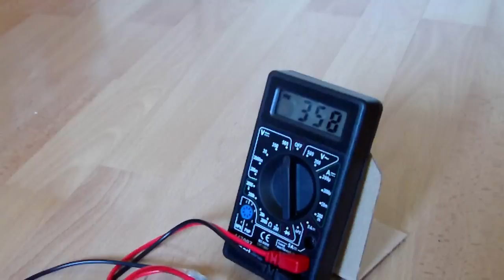Coilgun - Canon magnétique (3ème sur 4)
• Schémas, vidéos bonus & plus sur notre page Facebook :
↓↓ Pour des infos supplémentaires lisez la description ! ↓↓

Description : On pensait, après avoir fait notre second coilgun avoir atteint -ou presque- le maximum de la puissance. Nous n'achetons jamais rien alors il aurait été inutile d'acheter un gros condensateur juste pour cette expérience sachant que notre objectif est d'utiliser exclusivement des pièces de récupération. La mission à quand même été accomplie dans ce troisième "opus" où nous utilisons des condensateur de 400 volts et 220 µf qu'on trouve à coup sur dans un écran de télévision ou d'ordinateur à tube cathodique. Il n'est pas aussi exclu d'en trouver deux d'un coup ! comme on en a démonté pas mal qu'on a trouvé un peu partout on a eut suffisamment de condensateurs puissants pour tenter un nouveau coilgun. En tout on en a une dizaine mais on  en utilise que 4 dans cette vidéo car, d'après nos tests, les condensateurs doivent avoir la même capacité pour être additionnée en série ! si l'un d'entre eux à une capacité inférieure aux autres il va faire baisser la puissance générale ! ceci n'est pas retrouvable pour des batteries par exemple... On a donc, pour cette incroyables expérience utilisé les 4 condos aux propriétés identique -bien que le volume ne le soit pas- que nous avions. Ce sont des condensateur de 400 volts et 220 µf, 17.6 joules chacun, à eux tous il forment un "banc" de condensateurs qui peut accumuler 400 volts et 880 µf soit 70.2 joules d'énergie [contre 27.2 pour notre second coilgun]. On a aussi intégré d'autres amélioration à ce troisième coilgun : Son système de rechargement est quelque 5.2 fois plus performant ! (on peut donc recharger le tout en  moins de 15 secondes -14- ). Il y a aussi une amélioration [dont, sans vous mentir nous n'avons pas forcément prouvé qu'elle apporte beaucoup de puissance en plus] au niveau de la coi (la bobines de fil) : celle ci est désormais de même épaisseur sur toute sa longueur grâce à des plaques de bois que nous avons mises à chaque extrémité du tube qui nous permettent d'enrouler correctement le fil autour du tube de feutre. Ceci permet d'accroître le puissance magnétique de la bobine sur le clou. Pour utiliser notre coilgun, rien de plus simple : on appuie sur un seul interrupteur pour lancer le chargement des condensateurs et, 14 secondes après on doit le stopper (impératif, nous n'avons jamais excédé les 470 volts au delà les condensateurs pourraient peut être se court circuiter intérieurement !). Pour tirer il suffit de place le clou sans tête (pour une meilleure pénétration dans l'air et aussi pour qu'il puisse transpercer entièrement certains objets !) la détente  est un interrupteur qui rerte enclenché est non un "contacteur" , pourquoi ? car avec ce genre d'interrupteur on est sur que l'intégralité de l'énergie va être utilisé : auparavant, si on appuyait trop brièvement il pouvait subsister 20 volts (sur 200) : encore un moyen d'augmenter le rendement. Notre coigun consomme peu d'énergie sur secteur, le système de rechargement consomme,  sous 12 volts environ 2.6A, ce qui fait juste un peu plus de 30 watts. En 14 secondes, 420 joules y "passent". Sur 72 cela fait un rendement de  17%, pas terrible mais cela est déjà pas mal, le but n'étant pas de faire un coilgun solaire ou les ressources énergétiques sont limitées...  Grâce à un système de notre invention (dont on ne peut vous dévoiler le fonctionnement pour des raisons de sécurité) 12 volts sont "injectés" dans un transformateur par impulsion au moins 1000 fois par seconde. A chaque impulsion brève un phénomène d'induction dans le transformateur génère une tension très élevée à sa sortie. Ces impulsions de haute tension rechargent progressivement le condensateurs jusqu'à 400 volts. Pour ne pas que l'énergie accumulée par les condos se perde dans les bobines du  transfo on met une diode haute tension (2400V). On peut alors injecter les 70.2 joules dans la bobine, celle ci va donc devenir un électro aiment ultra puissant qui va attire le clou au centre du tube avec une force incroyable. Les condensateur, qui se sont vidés presque instantanément n'ont plus énergie et donc la bobines n'est plus magnétique : le clou peut donc conserver son énergie cinétique ainsi que se trajectoire : il fil à toute vitesse et détruit tout sur son passage ! Dans la vidéo on vous montre une multitude te de tests, on vous montre aussi ce qu'il se passe quand on court circuite les condensateurs à 200 volts (à 200 volts, contrairement à ce qu'on pourrait croire les condensateurs n'ont pas accumulé la moitié de l'énergie qu'il peuvent mais 1/4 !! merci d'avoir lu cette description !

-Autres titres : pistolet magnétique / Idée incroyable expérience TPE TIPE BAC S / vik95170 / expérience science Français / DIY